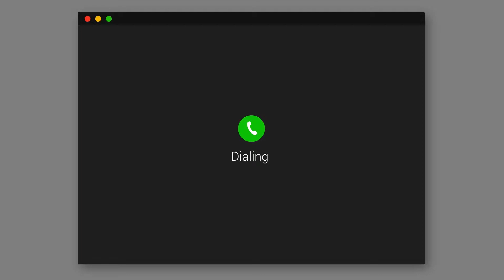Jesús Online - P. Wilson Sossa, cjm - Febrero 25 2022